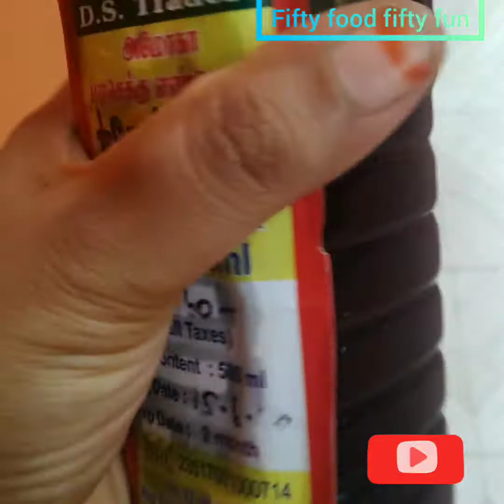உச்சி முதல் பாதம் வரை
INGREDIENTS
neem
tulasi
mususukai
kova leaf
curry leaf
white karilakanni
kezhanelli
noachi
nona
villava thazhai.

this oil is very useful to all exterior purpose skin problems, wound, hair growth, dandruff. etc fully ayurveda oil.